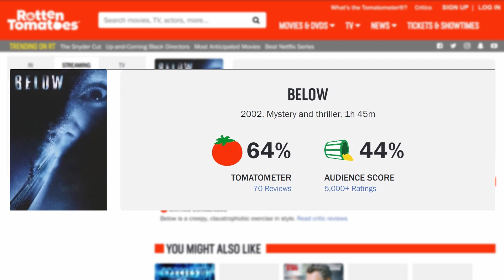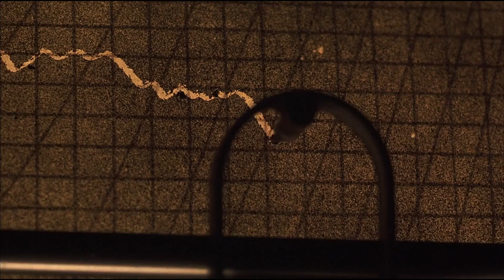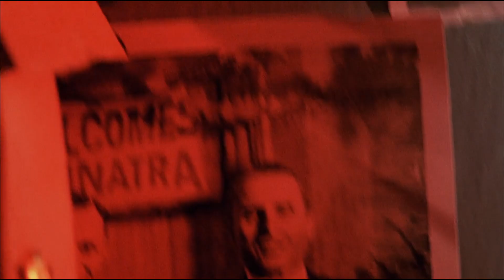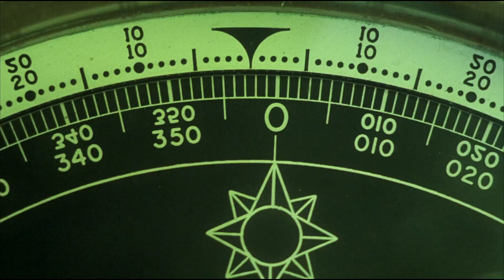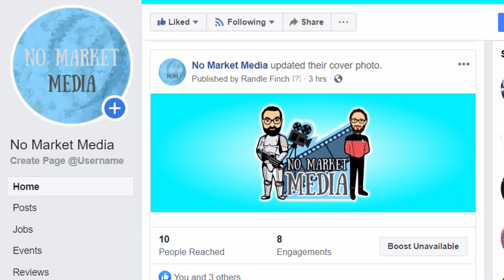Below Flashback Movie Review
A ghost story on a World War II submarine...what could go wrong?  Watch this flashback review to find out!

Share your opinions and recommendations for future videos in the comments below. Please be respectful of others.

Timestamps:

0:00 Intro
0:31 Synopsis
1:10 Retrospective
2:23 Deep Dive
10:17 Conclusions
11:00 Outro